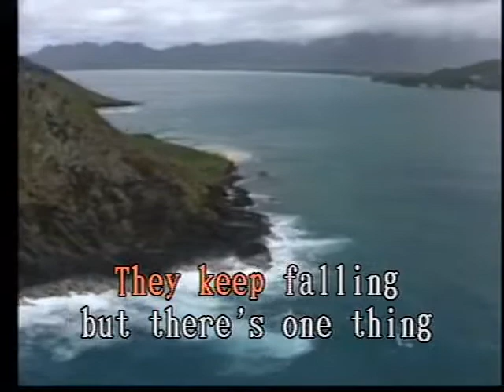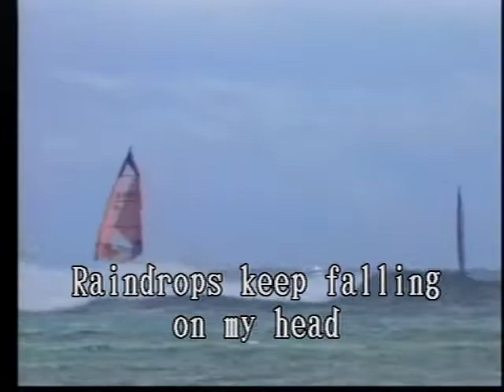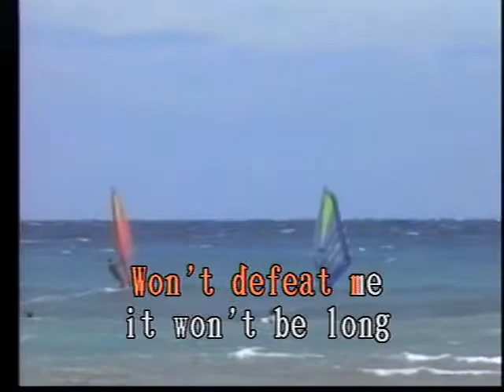Raindrops Keep Falling on my Head Las Rocas